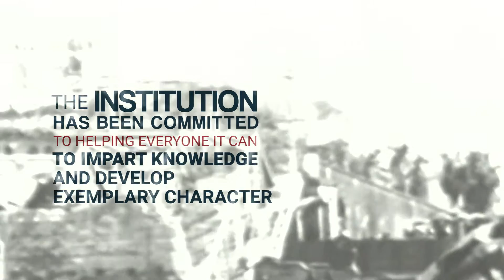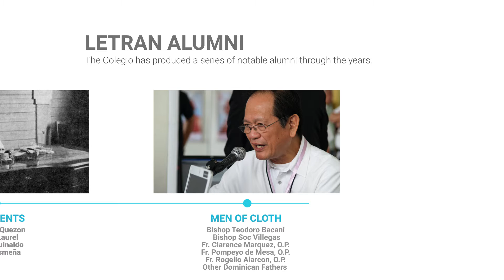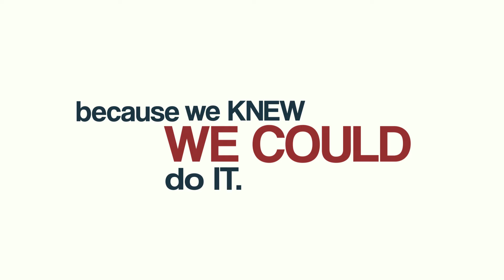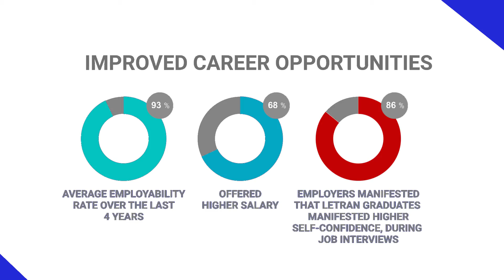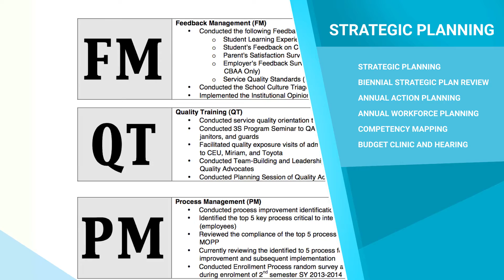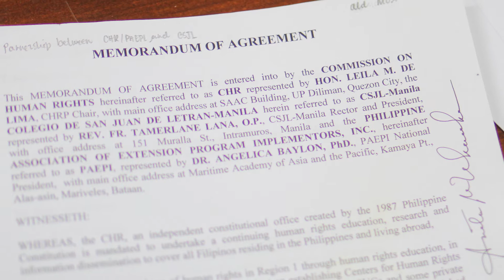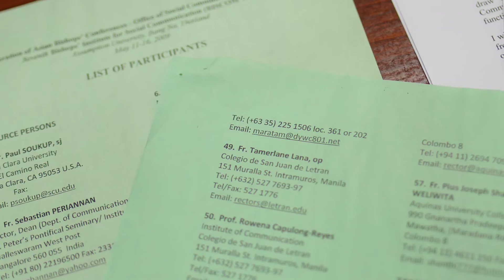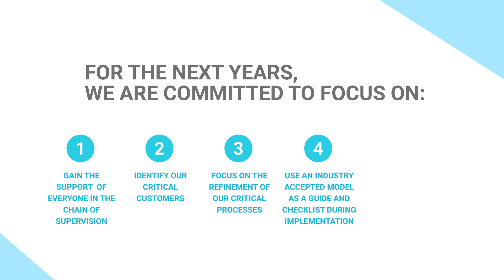Journey to PQA